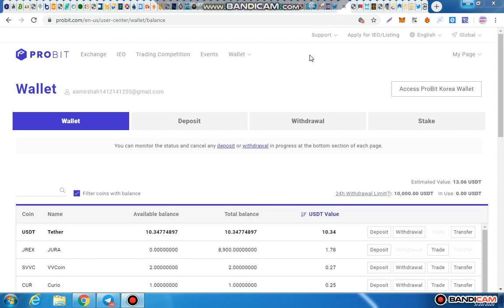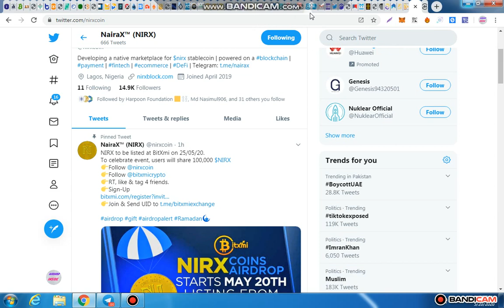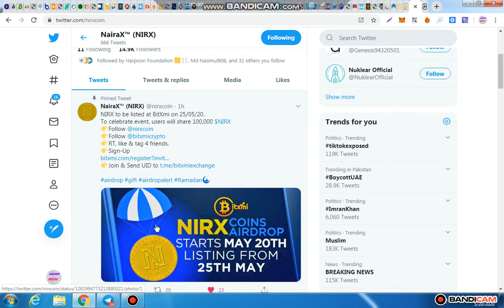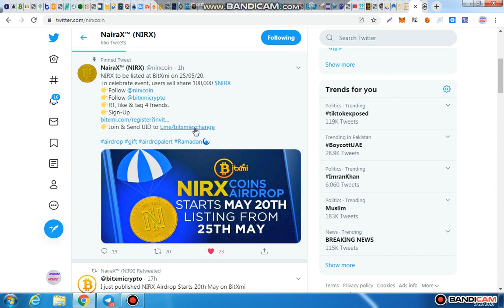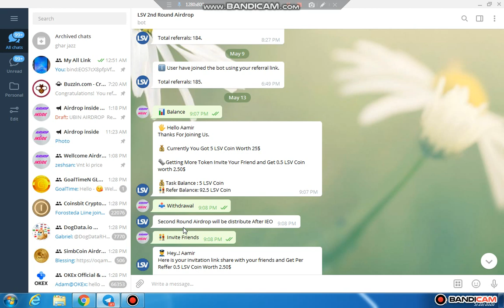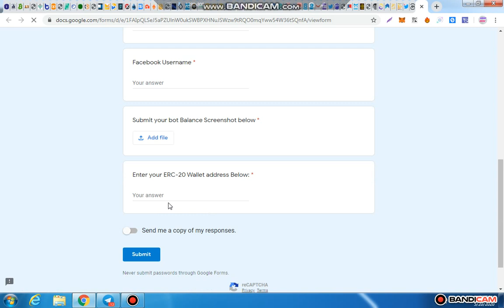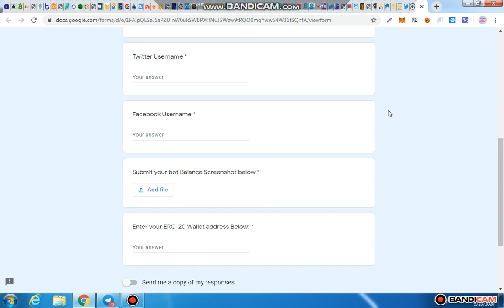Withdraw LSV lll 20$ Bitxmi Exchange Airdrop ll 10$ Probit Exchange Airdrop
1=Withdraw Litecoinsv LSV2ndRound

2=Bitxmi Exchange Airdrop Link

3=Probit Exchange Airdrop Link